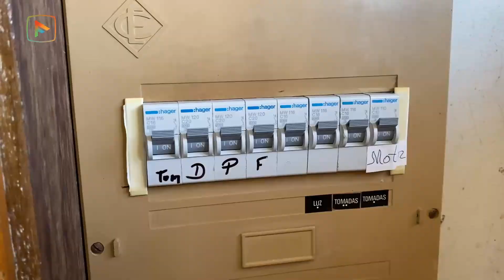Problemas com abastecimento de luz em Lousado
Os moradores da rua Foz de Pelhe em Lousado estão com problemas no abastecimento da electricidade há já um ano e meio e sem resolução à vista.
Os vizinhos têm que fazer gestão da utilização dos seus equipamentos eléctricos.